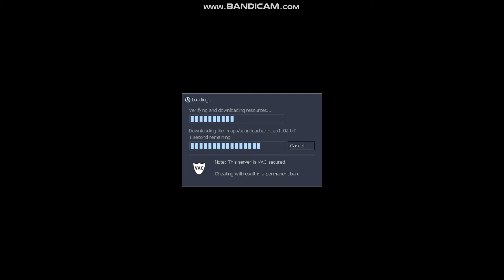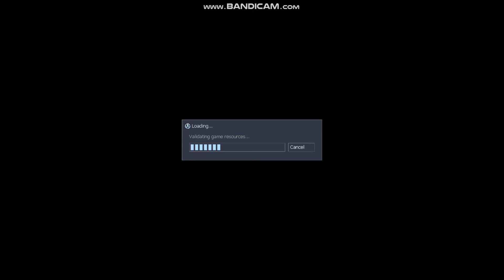When you're player They Hunger 1 [Sven Coop 5.0]